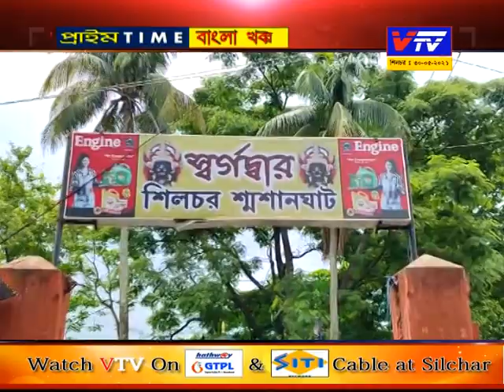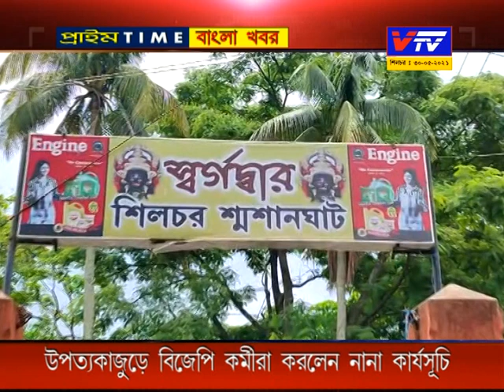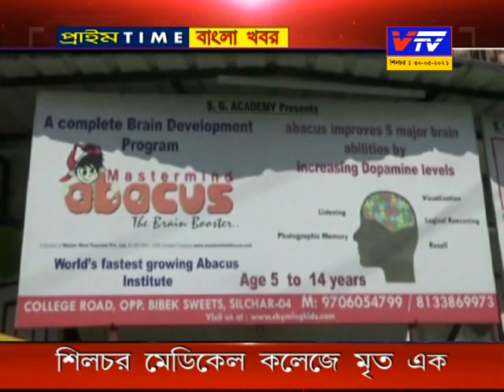News Silchar 30-05-2021 II Vtv News Silchar ll ভিটিভি প্রাইম টাইম বাংলা খবর ll বাংলা সংবাদ ll